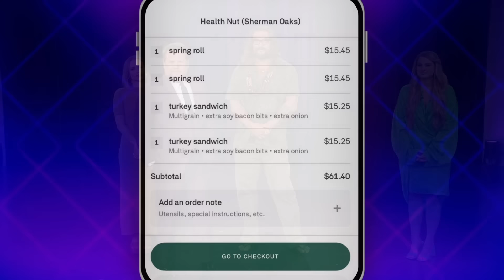Whose Cell Phone Is It? w/ Jason Momoa, Kristen Bell & Meghan Trainor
James is presented with 3 pieces of evidence from the cell phone of either Kristen Bell, Jason Momoa or Meghan Trainor and he must guess who was listening to a Dateline podcast and sharing a photo of hemorrhoid and fissure ointment.